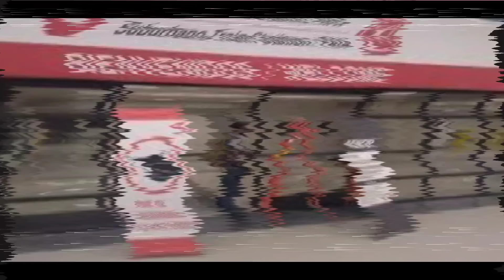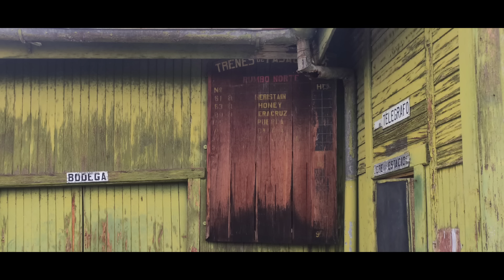TREN AIFA-PACHUCA (estaciones).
Este video es un recorrido por las 6 posibles estaciones del nuevo tren AIFA-Pachuca, y 4 estaciones históricas del antiguo tren que iba a Pachuca.

Descripción:
00:00 Trailer
00:16 Inicio del video
00:36 Salida del para el tren
01:00 Introducción
02:43 Inicio del recorrido
03:02 Cruce Carretera 9
03:16 Cruce calle Nuevo México
03:23 Paso peatonal calle obreros
03:47 Calle San Juan
04:04 Estación Xolox
05:27 Calle San Lucas
06:00 Pasos peatonales Allende y San José
06:45 Calle Barrera
07:10 Calle Carlos Pellicer
07:35 Circuito Bicentenario
08:08 Carretera federal México-Pachuca
08:30 Av 16 de enero de 1869
08:45 Huitzila, Tizayuca, Hidalgo
09:08 Estación de Paula
10:01 Invasiones al derecho de viajar
11:01 Carretera Otumba-Tizayuca
11:41 Zona Industrial Tepojaco
12:09 Estación El Rey
13:43 Aguila en el camino
14:29 Posible estación Ixtlahuaca, Av 19 de marzo
15:29 Posible estación Platah (Tezontepec)
16:06 Estación Jagüey de Téllez